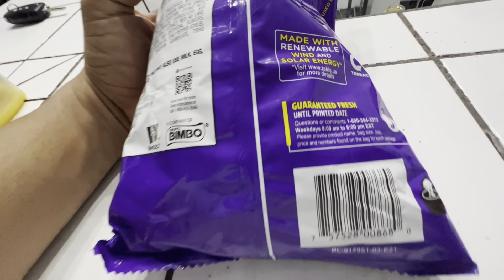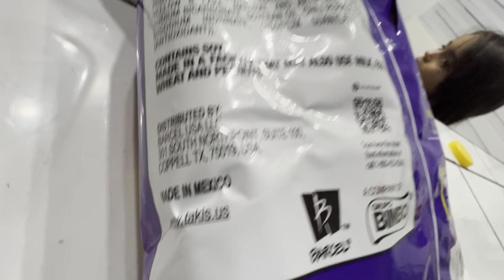Probando las papitas más picantes con liana y esto paso (dale un poco mal)